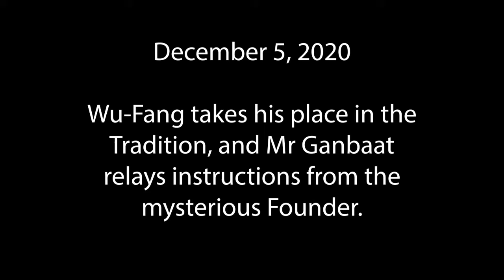W3 "...TO THE BACK!" December 5, 2020 - "Patience, Wu."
Join "The Big Dog" Andrew Everett, Dino Winwood, Nexus Omega & "The Living Legend" Courtney Rush as they call live W3 action every Wednesday and Sunday night!

Beast Sasori entrance music by David Fesliyan "Boss Battle Rock" Free music for non-commercial use from Fesliyan Studios